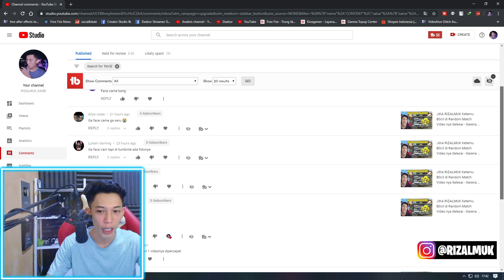XM8 KENAPA SIH ?